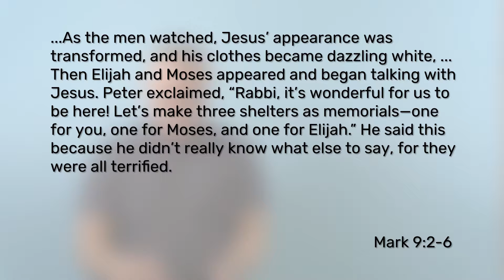90SecondChurch: Fri, July 30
When we see Jesus face-to-face in heaven, we won’t exchange high fives and fist bumps with him!